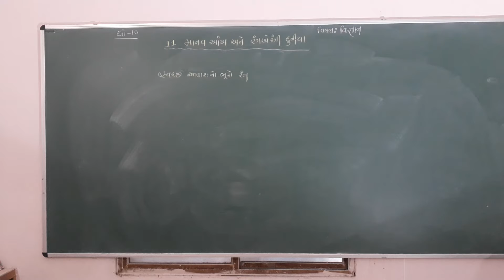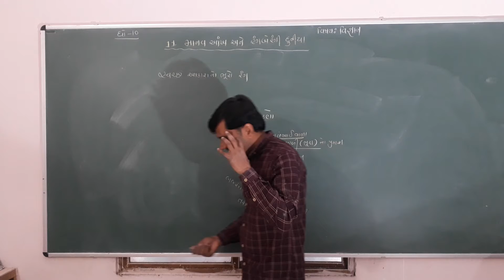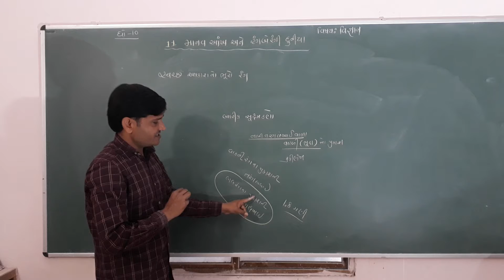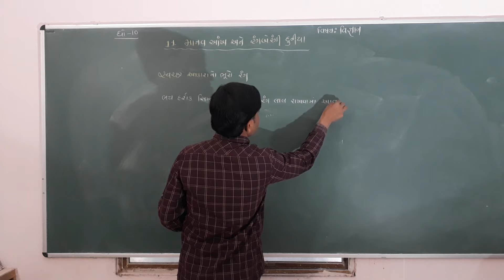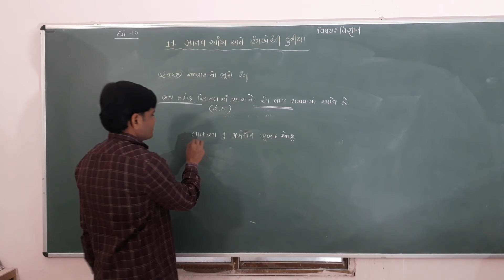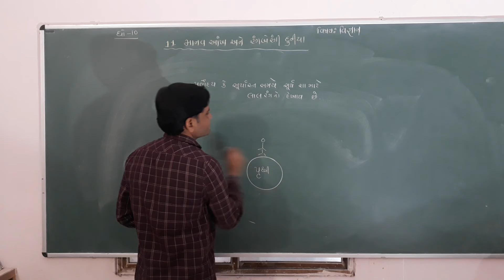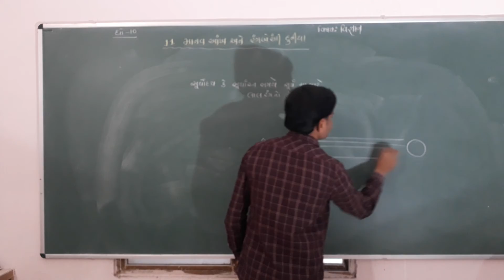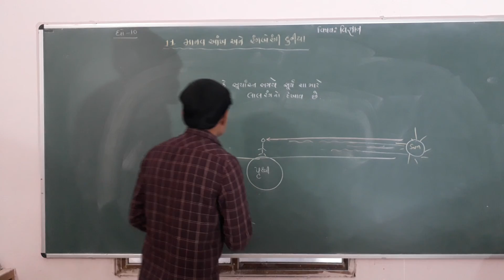std 10 sci ch 11 lec 3